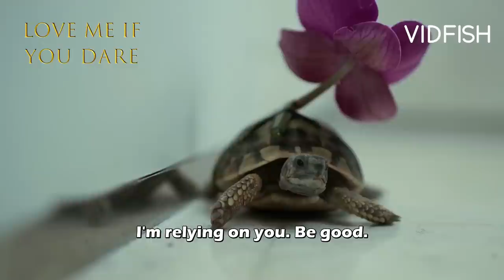他来了请闭眼 Love Me If You Dare (ENG SUBS) Ep12 Bo Jian Yan pursuit Jian Yao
Watch Love Me If You Dare! on Vidfish app

About Vidfish:
Vidfish has been delighting fans across the globe since April 2018. With our unique repertoire of Chinese drama and movie selections, waves have certainly be made! ;) With millions of minutes streamed on our platform, come be star-struck with instant entertainment. We know that you don't like to be interrupted during your drama-binging moments. Neither do we. So cheers to absolutely zero ads. Cast away all your life worries and have a swimmingly good time with Vidfish. All day long.